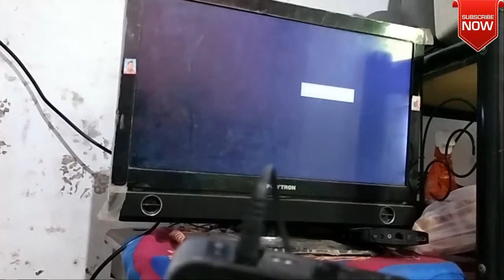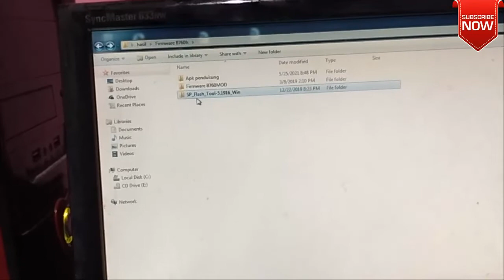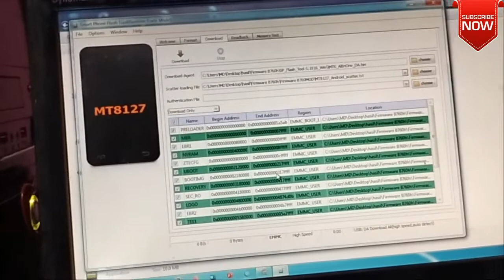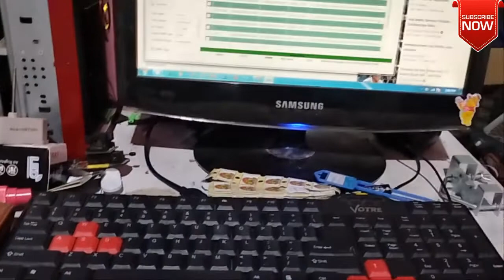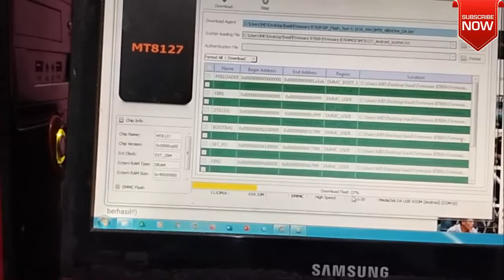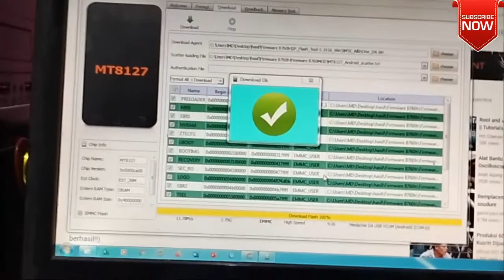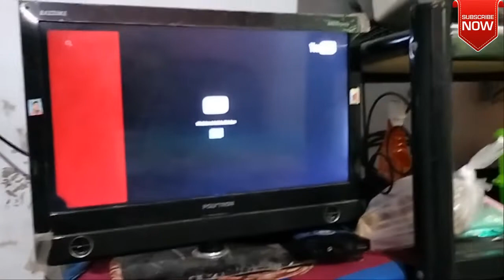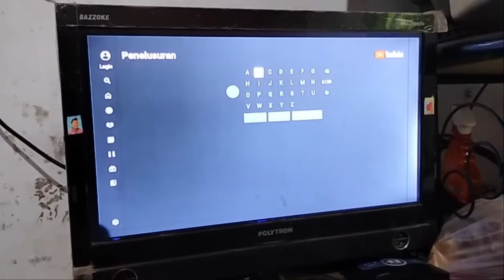Memperbaiki ulang flash unlock error stb b760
pada video ini saya dapat kiriman stb b760 dari subscriber dengan keluhanbahwa stb b760 error tidak bisa digunakan untuk menonton youtube, lebih jelasnya simak video sampai selesai
bantu tekan tombol subscribe, share, like dan aktifkan notifikasinya supaya madun elektro selalu semangat mengupload video tutorial saat servis tv mati total, servis tv led  dan cara servis kulkas baik kulkas inverter maupun kulkas belum inverter

selain servis tv tabung servis tv led lcd juga sering servis mesin las inverter yang mati lampu oc menyala kadang juga las inverter mati total